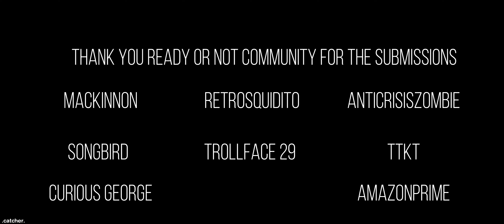[RoN] Drip or Drown!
Soundtrack: Soviet Connection - Michael Hunter
Submissions:
MacKinnon
Retrosquidito
Anticrisiszombie
Songbird
Trollface 29
TTKT
Curious George
amazonprime

Made using Otis_Inf camera tools!